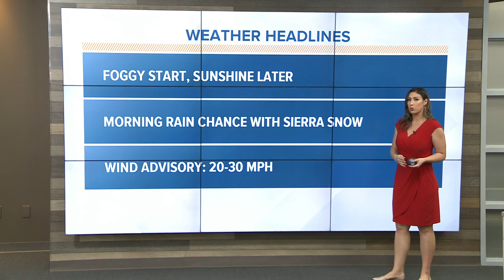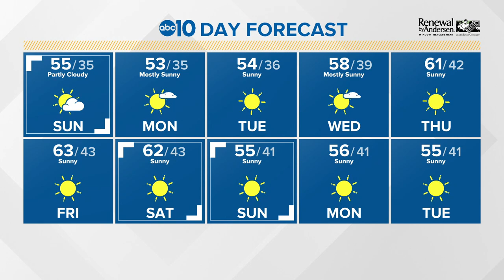CA Winter Weather Feb 2, 2020